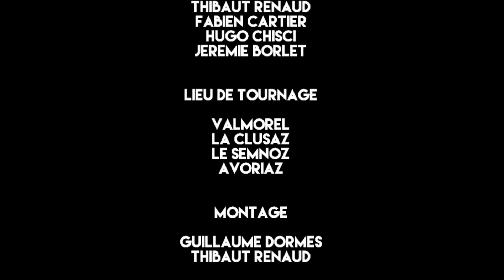Présentation Ann'Ski 2015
Voici la vidéo de présentation de l'association Ann'ski, soutenue par Polytech Annecy-Chambéry.